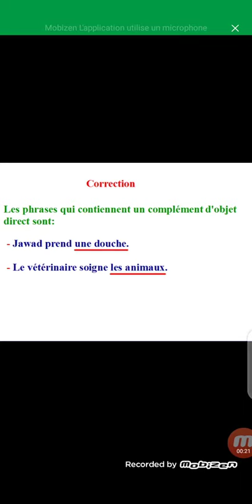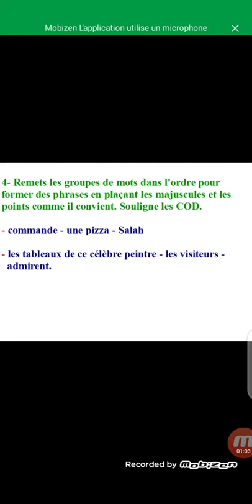Exercices de soutien (suite6)